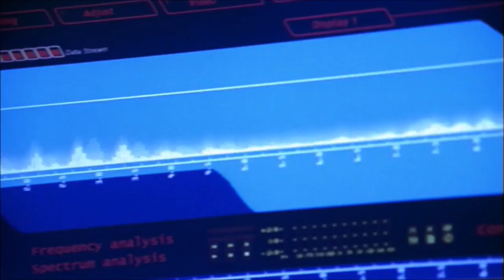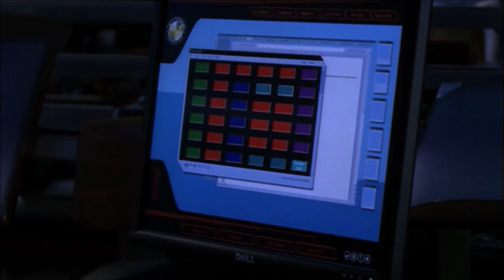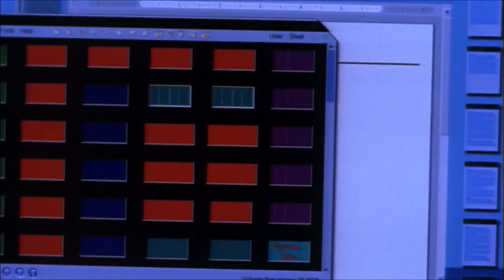Tony kidnaps Saunders daughter | 24 Season 3